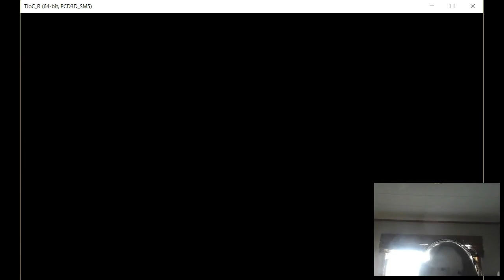the joy of creation#1: dead and bone-free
i play tjoc. what have i come to!!!???!!